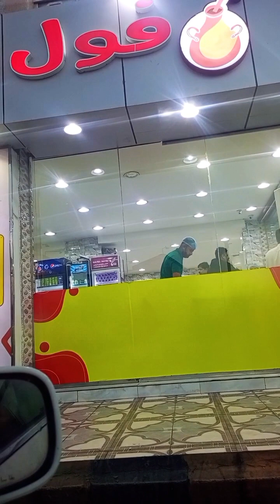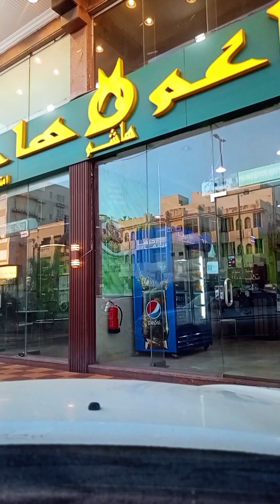সকালের সৌন্দর্যটা অনেক সুন্দর। তাই সকালের সৌন্দর্যটা উপভোগ করার জন্য আমরা আজকে সকালে বাহিরে আসলাম।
সকালের সৌন্দর্যটা অনেক সুন্দর। তাই সকালের সৌন্দর্যটা উপভোগ করার জন্য আমরা আজকে সকালে বাহিরে আসলাম.md ayeanuddin wayes vlog ‌‌ he gyes আমরা অবশ্যই আপনাদেরকে দেখেছি আমরা সকালে কোথায় কোথায় গিয়েছি এবং কি কি করেছি আমাদের ভিডিওটা আপনাদের কেমন লেগেছে যদি ভালো লাগে লাইক কমেন্ট এবং সাবস্ক্রাইব করবেন।